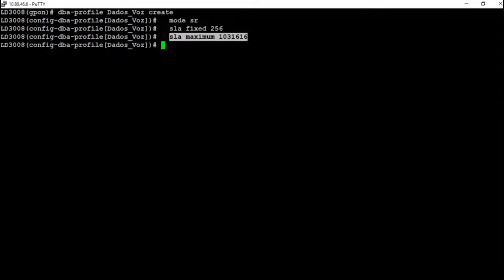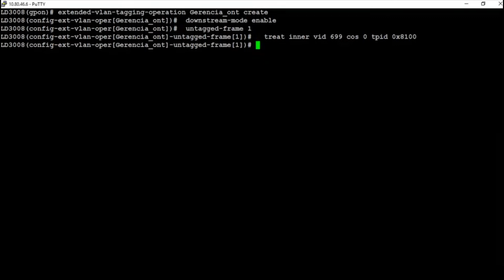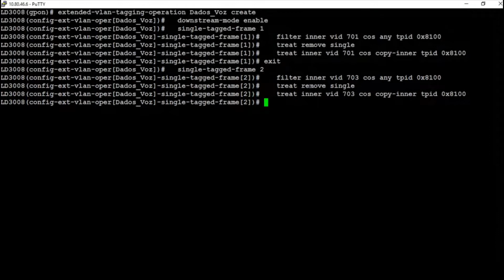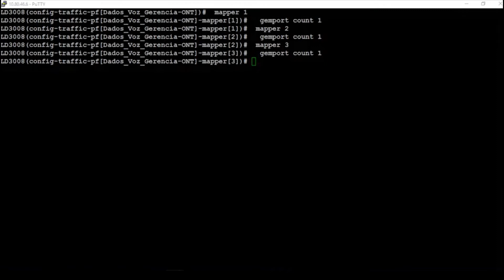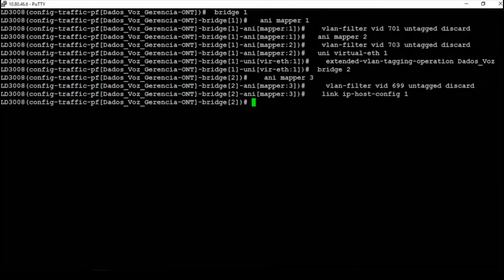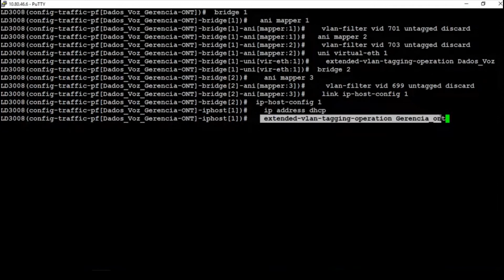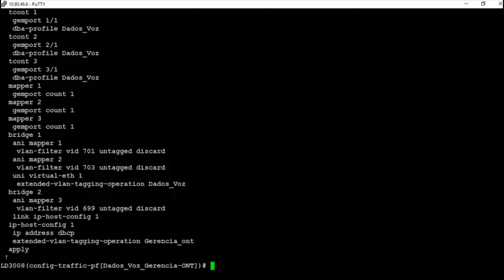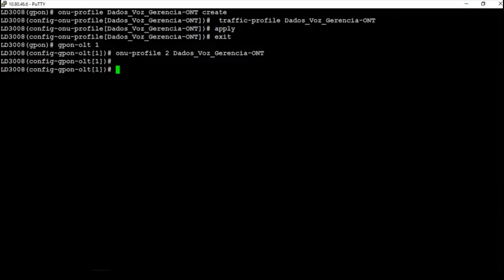Configurar perfil de telefonia e dados nas ONTs LD421-21W e 423-41W/AC nas OLTs Furukawa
Compatível com as OLTs G4S, G8S, G2500, LD3008, LD3016, LD3032 e 3096.